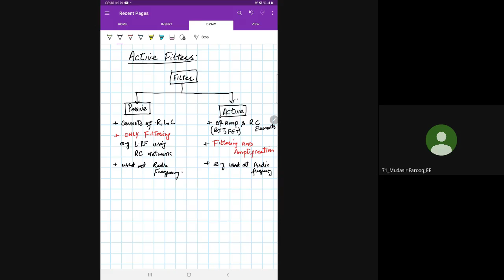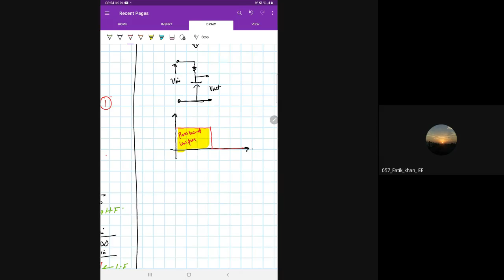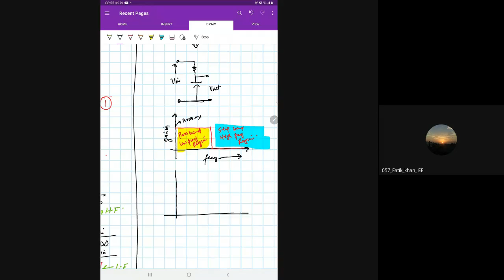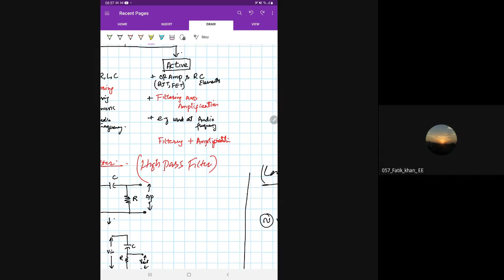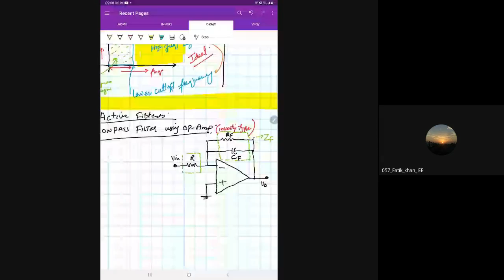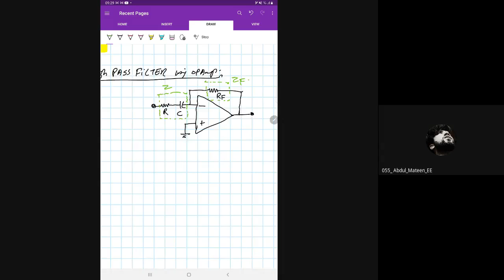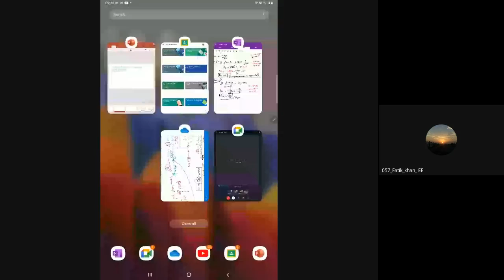Passive and Active Filters, LPF.HPF using op-amp